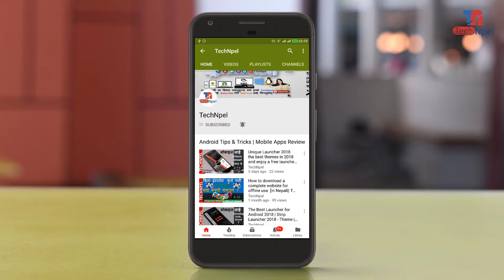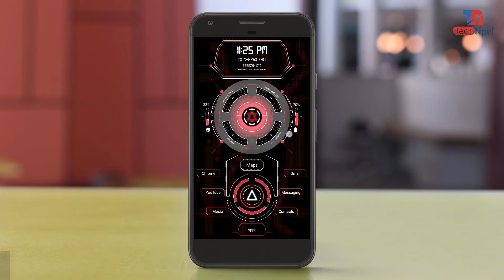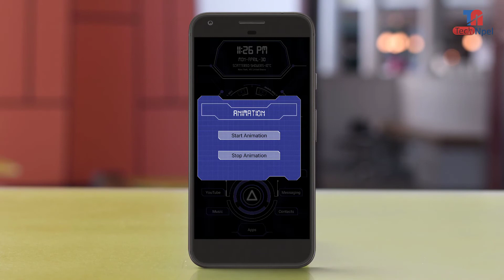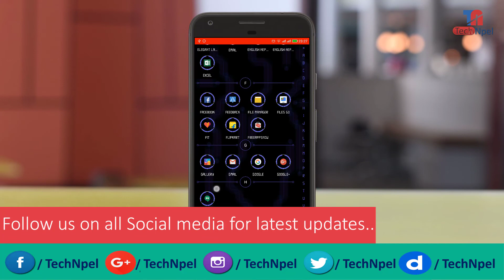Circuit Launcher 2 - Next Generation Theme 2018 the best themes in 2018 free launcher [In Nepali}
TechNpel Circuit Launcher 2 - Next Generation Theme 2018 the best themes in 2018 and enjoy a free launcher 2018. [In Nepali}Circuit Launcher 2 review in Nepali

Circuit launcher 2 2018 easy to use, stylish and offers higher performance. It stylized your phone’s home screen in style of electric circuit which gives a next-generation launcher or virtual theme to your android phone.
A new clean and perfect user interface design which gives user to easy and better interactive control experience. It provides more wonderful and useful features and color themes which enhance your phone with different styles.

Incredibly faster & smarter:
Circuit Launcher 2 2018 provides users extremely fast and smarter handling experience with simple and smooth user interface.

Elegant look:
It is most stylish launcher because it provides beautiful mobile color themes for the users, we have created themes for you with lots of love and passion so that users can give new, fresh, ultimate and virtual look to their phones every day.

Personalization:
You can personalize phone by long pressing on it, you can change app whatever you like most.

Easier Access Feature:
It provides you very easier way to access all apps by just left swipe where you can get full app information.

Widgets:
Clock, weather information and battery widget is available in circuit launcher.

KEY FEATURES
- Circuit launcher 2 2018 provides many color themes.
- You can change app by long press on it.
- View all apps installed in mobile by just left swipe.
- Smooth and clean UI.
- Easy to change themes.
- Easy to enable or disable animations.
- Replace tile app with another app appear on home screen by long press on tile.
- Smoother and faster animations.
- Uninstall app by just long press on app in app list.

Software review | सफ्टवेयर को जानकारी को लागी
हाम्रो YouTube Support को लागी
पोर्टेबल सफ्टवेयर | Portable Software को लागी
Tech Confab | Tech कुराकानी को लागी